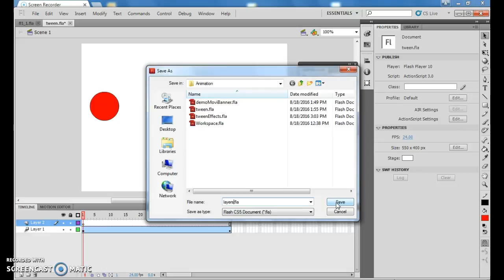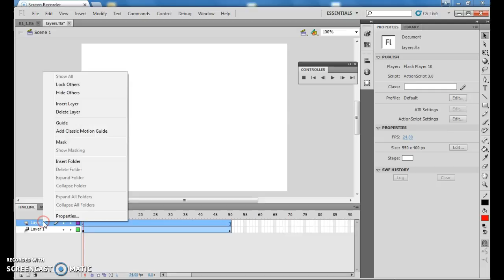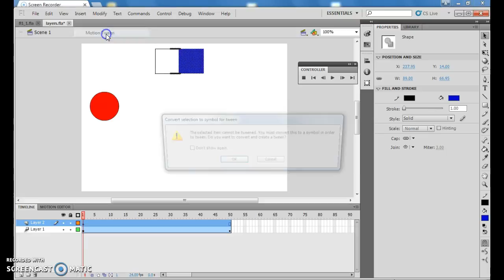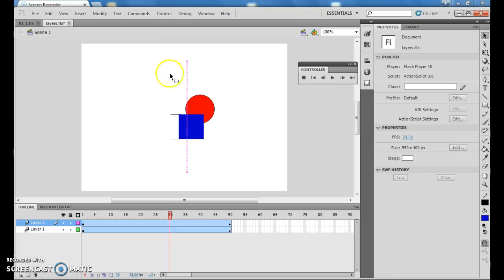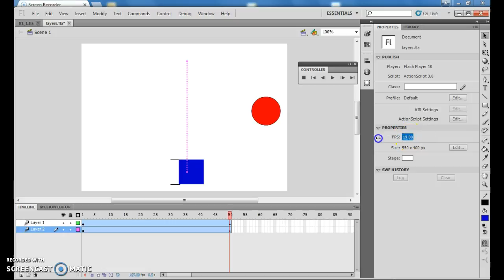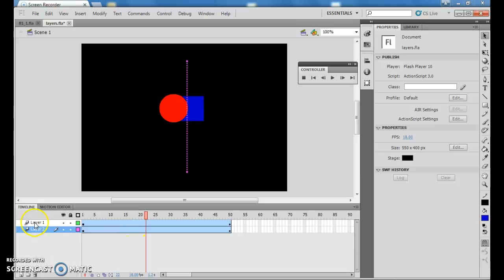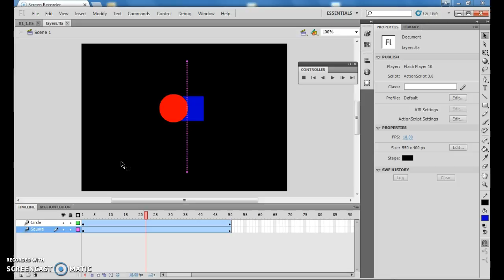Anim Flash Ch 1 Less 4